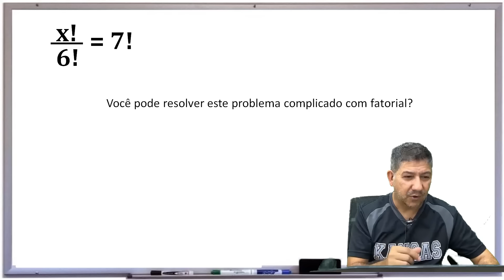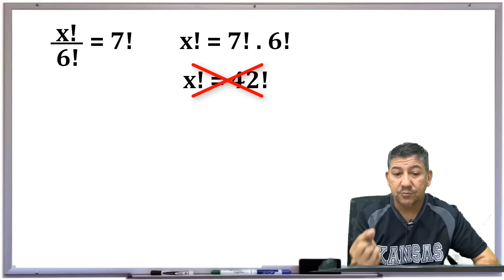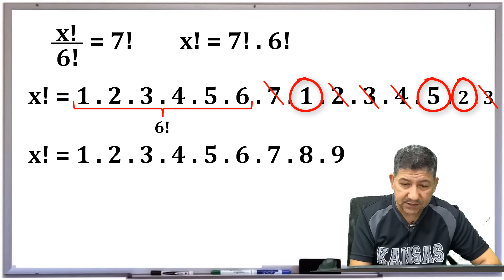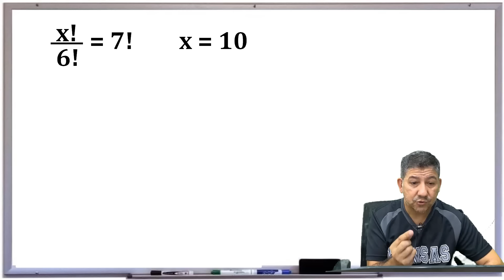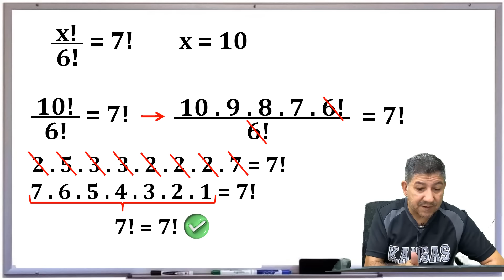Você pode resolver esse problema complicado de fatorial?